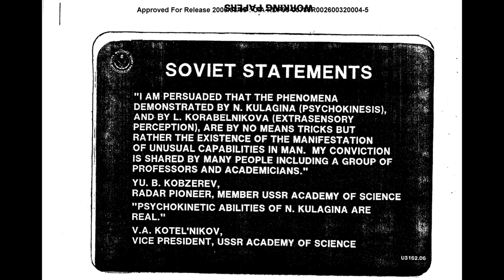Телекинез. Презентация ЦРУ об исследованиях экстрасенсов в СССР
Слайд из рассекреченных материалов ЦРУ об исследовании парапсихологических феноменов в СССР. Академик Ю.Б. Кобзарев заявляет о реальности телекинеза Н. Кулагиной и экстрасенсорной перцепции Л. Корабельниковой, а вице-президент Академии наук СССР В. Котельников признаёт реальность психокинеза Н. Кулагиной.

BTC bc1qw4jxftk3ff8y4z577yh07m950x686cq8meyru6
ETH 0xcc721D5e3B16A7BAd5b29B320e01d1f88C49b3B4

1) Результаты исследования телекинеза в Ленинградском институте точной механики и оптики (ЛИТМО, 1984)
2) Психолингвист Татьяна Черниговская рассказывает о закрытой комиссии, которая изучала парапсихологические феномены и экстрасенсов (приблизительно конец 60-х). Т.В. Черниговская рассказывает о телекинезе(2018).
3) Книга об истории исследования способностей Нинели Кулагиной Феномен «К» (1991)
4) В 1988 году Нинель Кулагина выиграла суд по иску о защите чести и достоинства к журналу "Человек и закон". Физики, изучавшие её способности, подтвердили в суде, что речь идёт о необычных особенностях организма Н.С. Кулагиной, а не обмане.
5) Академик Ю.Б. Кобзарев рассказывает об опытах по телекинезу и телепатии.

Персоны
Юрий Борисович Кобзарев
Нинель Сергеевна Кулагина
Людмила Корабельникова
Владимир Александрович Котельников

В 1973 году ведущие советские психологи признали существование парапсихологических феноменов и «неизвестного канала передачи информации или воздействия».